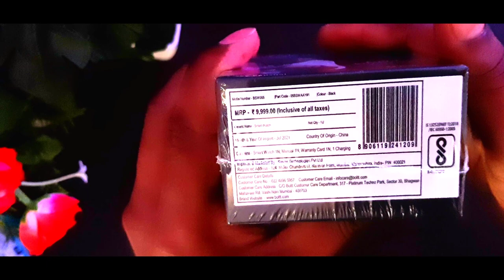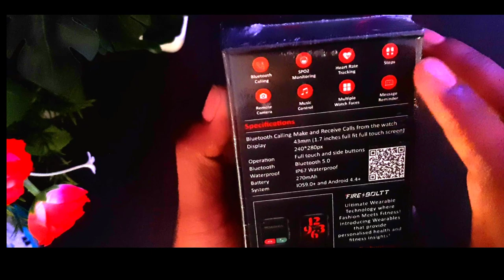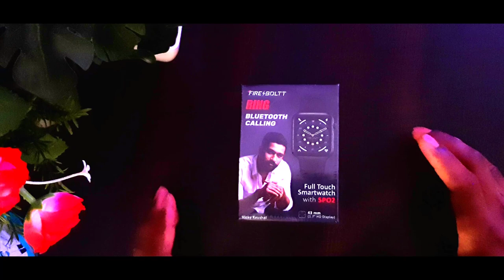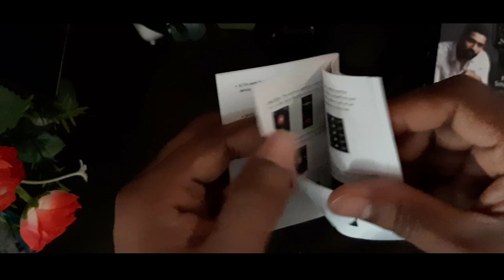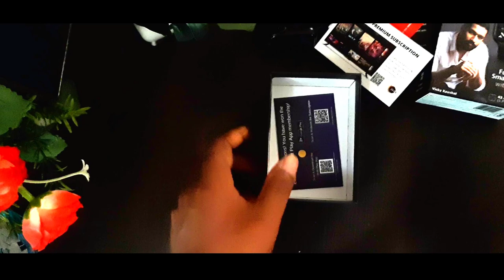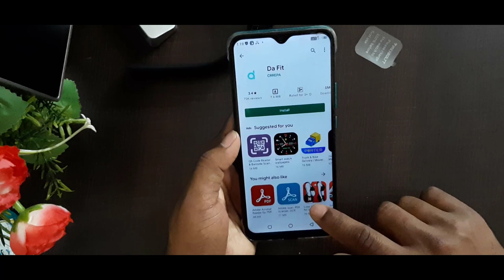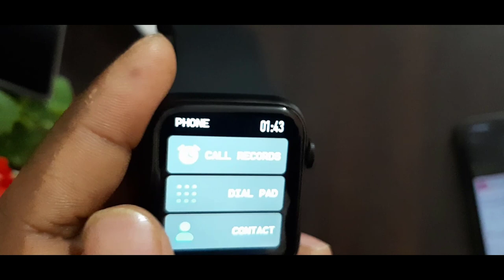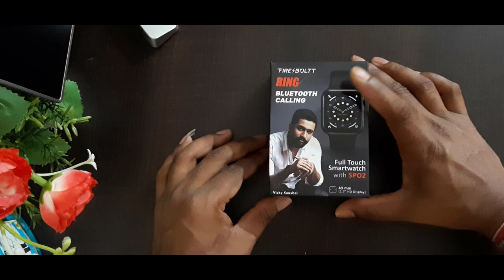Fire Boltt Smartwatch Unboxing in Kannada Bluetooth Calling Smartwatch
Fire Boltt Smartwatch buy the below link👇

Fire-Boltt Ring Bluetooth Calling Smartwatch with SpO2 & 1.7” Metal Body with Blood Oxygen Monitoring, Continuous Heart Rate, Full Touch & Multiple Watch Faces (Black), M (BSW005)